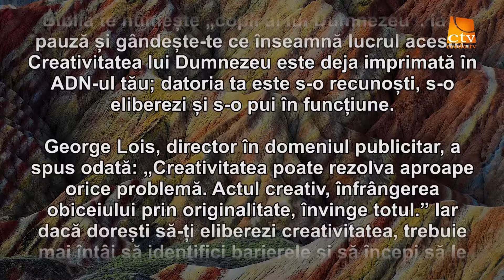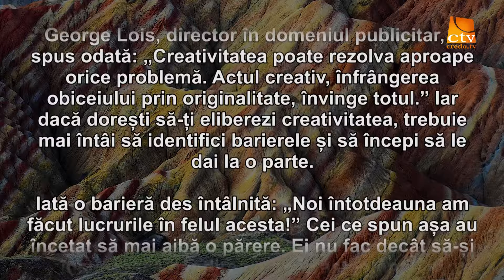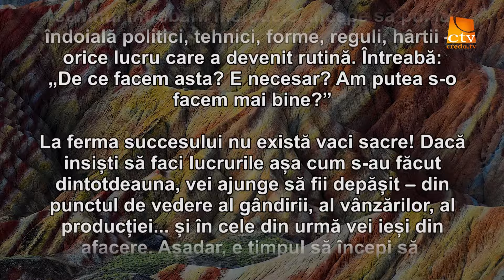Cuvantul Lui Dumnezeu pentru Astazi - 20.07.2016